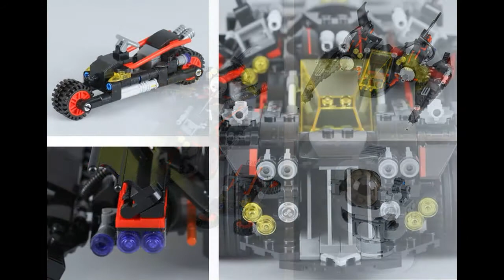Lepin 07077 The Ultimate Batmobile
Lepin 07077 The Ultimate Batmobile, 1496 parts.